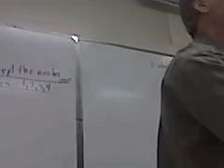TEACHER SNAPS IN CLASS and students run out the class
This teacher looses his cool with disrupted class and he begins flipping the heck out!!! he starts throwing chairs and cursing so much...the students ran for it and flee into the halls